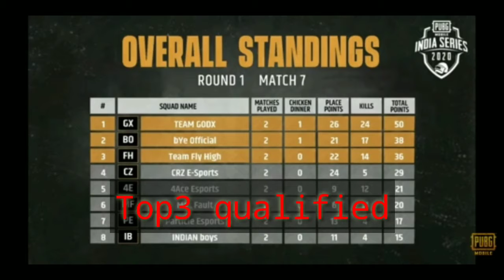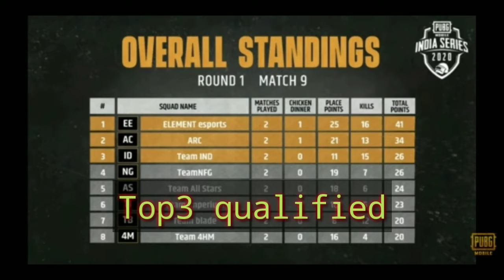PMIS 2020 Standing | Round 1 Day 3 | ElmtEsports chicken Dinner |Sangwan MVP most kills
PMIS 2020  Standing | Round 1 Day 3 | ElmtEslorts chicken Dinner |Sangwan MVP most kills